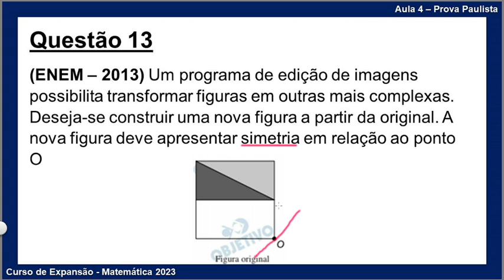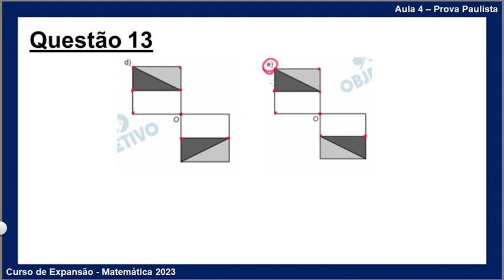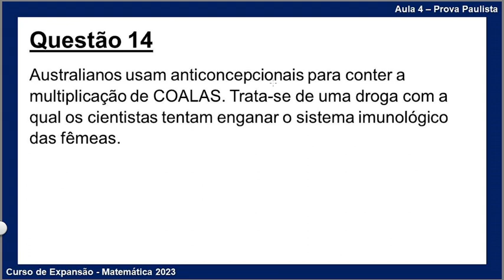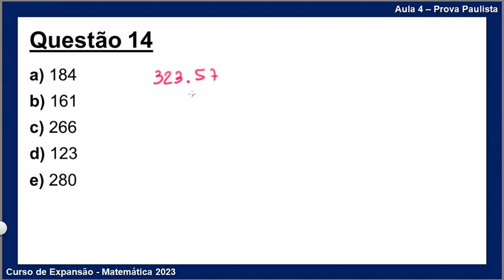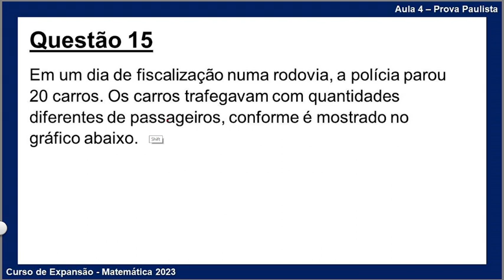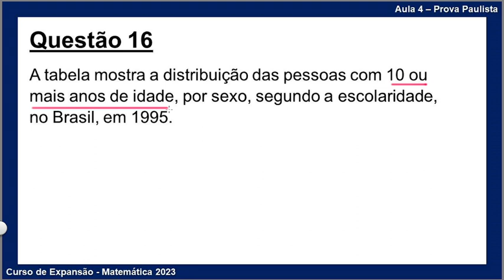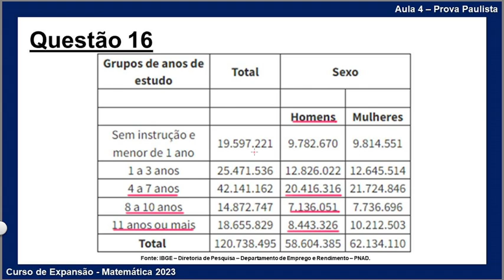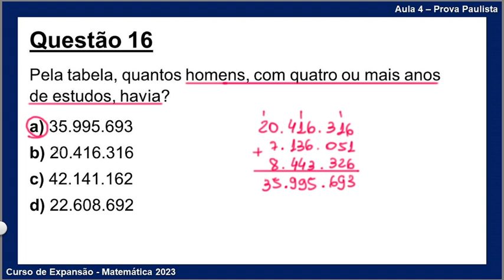Aula 4 - Prova Paulista 1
Questões da Prova Paulista 2023 (Matemática) - 1° Bimestre
(ENEM – 2013) Um programa de edição de imagens possibilita transformar figuras em outras mais complexas. Deseja-se construir uma nova figura a partir da original. A nova figura deve apresentar simetria em relação ao ponto O.

A imagem que representa a nova figura é:

Australianos usam anticoncepcionais para conter a multiplicação de COALAS. Trata-se de uma droga com a qual os cientistas tentam enganar o sistema imunológico das fêmeas.

Uma enquete feita aos internautas perguntava se eles
eram favoráveis a esse tipo de esterilização de espécies de animais que viraram praga, de acordo com o recorte apresentado acima. Entre os entrevistados, quantos aproximadamente reprovam este tipo de esterilização?
a) 184
b) 161
c) 266
d) 123
e) 280

Em um dia de fiscalização numa rodovia, a polícia parou 20 carros. Os carros trafegavam com quantidades diferentes de passageiros, conforme é mostrado no gráfico abaixo.

Quantos desses carros tinham mais de dois passageiros?
a) 14
b) 11
c) 17
d) 9
e) 8

A tabela mostra a distribuição das pessoas com 10 ou mais anos de idade, por sexo, segundo a escolaridade, no Brasil, em 1995.

Fonte: IBGE – Diretoria de Pesquisa – Departamento de Emprego e Rendimento – PNAD.
Pela tabela, quantos homens, com quatro ou mais anos de estudos, havia?
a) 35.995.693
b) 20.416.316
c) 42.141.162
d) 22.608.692